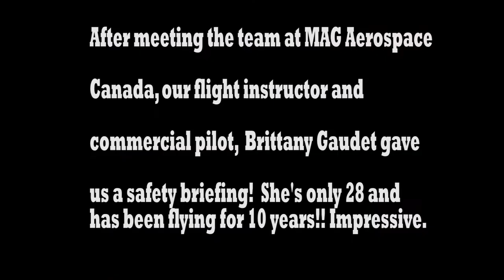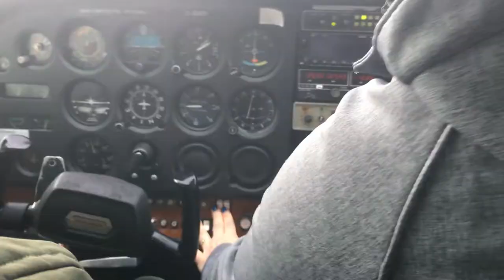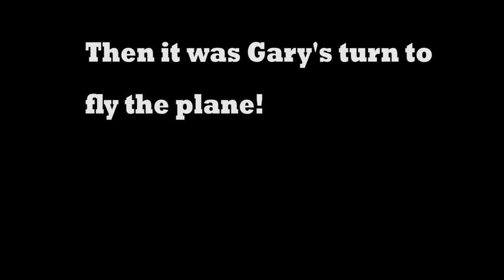Episode 7: 'Never Have I Ever Flown An Airplane'' With KiSS Mornings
In episode 7, Shannon and Gary from the KiSS 105.3 Morning Show head to MAG Aerospace Canada - Sudbury Flight Training Centre.

Prior to this, neither had ever sat in the cockpit of an airplane, let alone had the opportunity to fly an airplane!

Follow along as KiSS Mornings crosses items off the ol' bucket list!